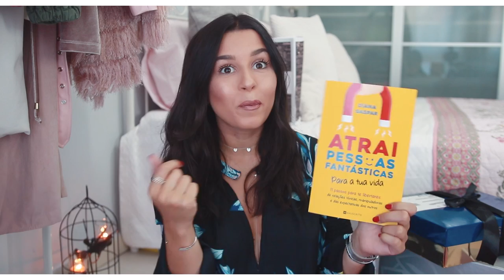ÚLTIMOS RECEBIDOS DE VERÃO | Inês Rochinha